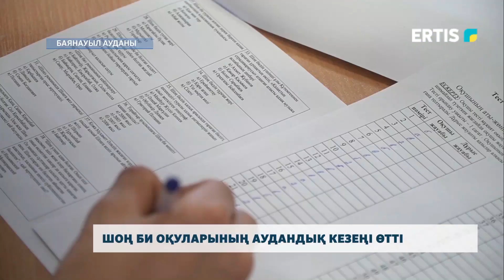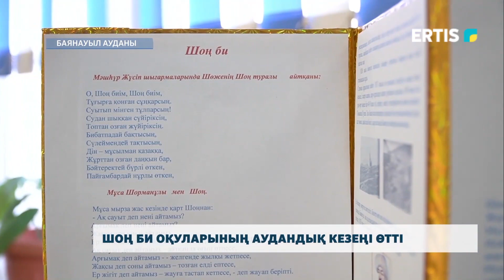Шоң би оқуларының аудандық кезеңі өтті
Майқайың кентіндегі Мұхтар Әуезов атындағы жалпы орта білім беру мектебінде Баянауыл аудандық Шоң би оқулары өтті. Шараға 50-ге жуық оқушы қатысып, әруақты тұлғаның есімін ұлықтады. Дәстүрге айналған білім мен шешендік, әрі ақындық бәйгенің барысын тілшіміз баяндасын.